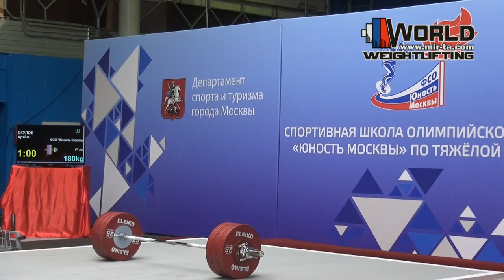OKULOV & ROSCHUPKIN / ОКУЛОВ & РОЩУПКИН . Moscow Championship